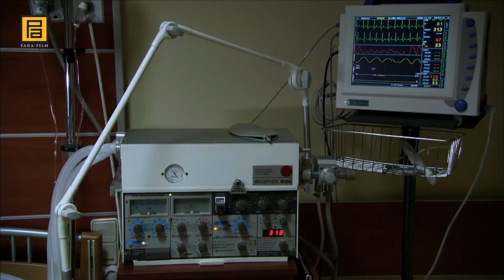Polat Arkadaşını Yalnız Bırakmıyor | Kurtlar Vadisi Pusu 18. Bölüm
Polat Arkadaşını Yalnız Bırakmıyor | Güllü Asla Yalnız Değil

Polat Alemdar ve Memati mayından canlarını zor kurtaracak. Güllü Erhan'ın hastanedeki yaşam mücadelesi sürerken, Polat Alemdar Abdulhey'in kaçırıldığı haberiyle bir kez daha can evinden vurulur. Abdulhey saatler süren kötü muameleye maruz kalır. Polat Alemdar ise ölümü göze alarak, Abdulhey'i kurtarmak için harekete geçecek.